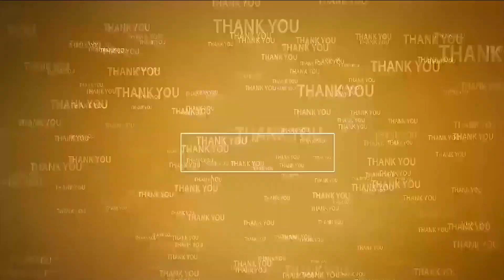అప్పుడు అంద‌రూ ఇంట్లోనే ఉండండి | Sangameshwara Swamy Temple Closed Due to Lunar Eclipse | Sangam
- శ‌నివారం రాత్రి ఒంటి గంట స‌మ‌యంలో పాక్షిక చంద్ర‌గ్ర‌హ‌ణం
- సంగంలో మూత‌ప‌డిన‌ శ్రీ కామాక్షి దేవి సమేత సంగమేశ్వర స్వామి ఆలయం